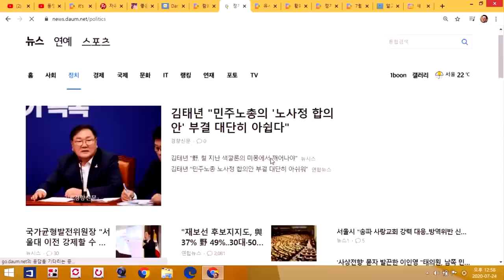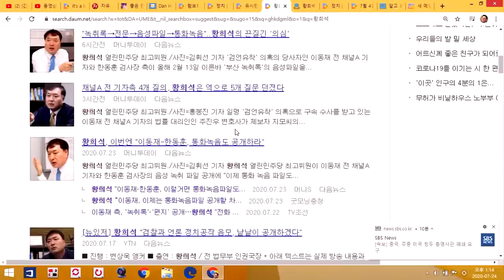[싱글컷] #32-01 괴이한 언론 진보 유튜버에 K.O패